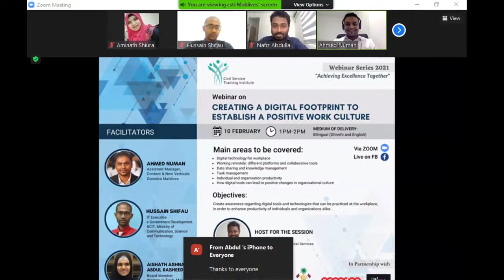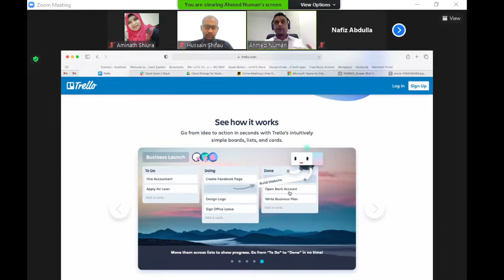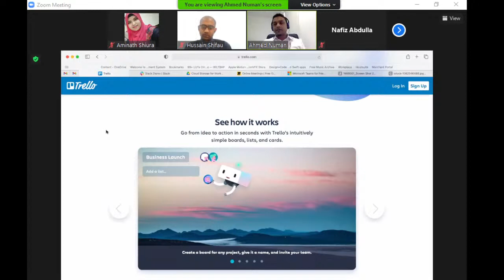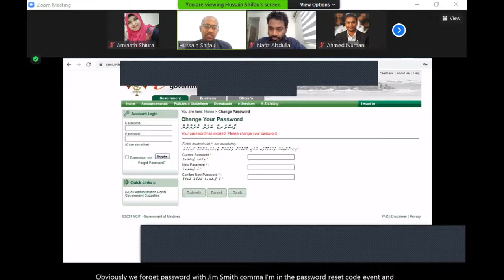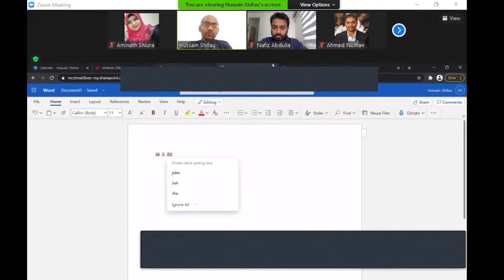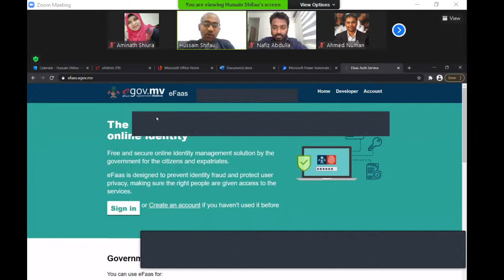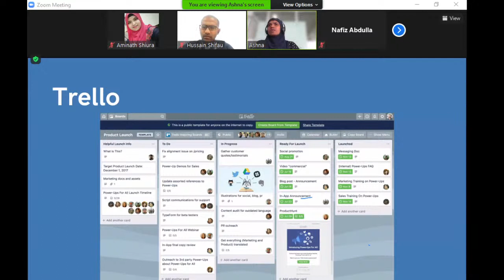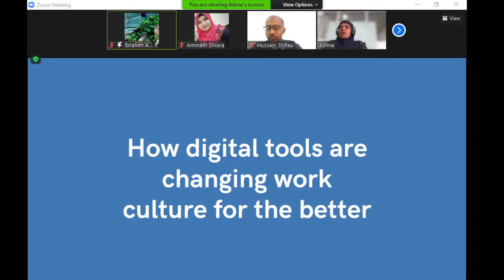Creating a Digital Footprint to Establish a Positive Work Culture_2021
CSTI's first webinar of 2021, held on 11th February

Facilitators: Ahmed Numan, Assistant Manager, Content & New Verticals - Ooredoo Maldives.
Hussain Shifau, IT Executive, e Government Development - NCIT, Communication, Science and Technology
Aishath Ashna Abdul Rasheed, Board Member - Women in Tech, Maldives

Host: Naafiz Abdulla, Assistant Manager, Digital Services - Ooredoo Maldives

Main areas of focus:
- Digital technology for workplace
- Working remotely: different platforms and collaborative tools
- Data sharing and knowledge management
- Task management